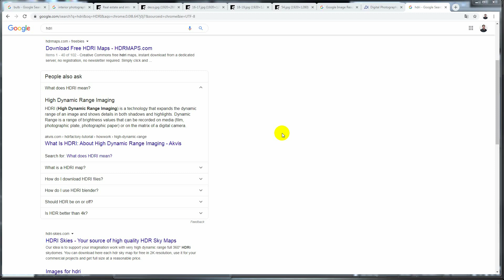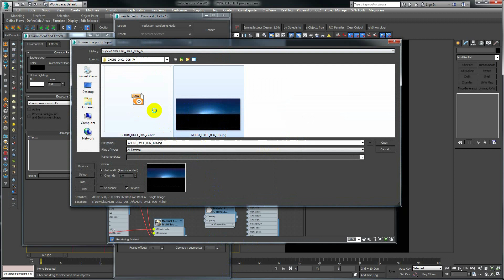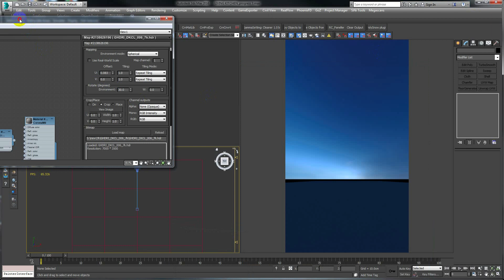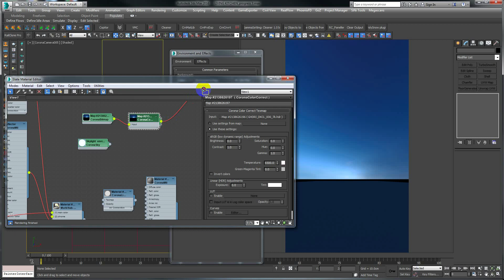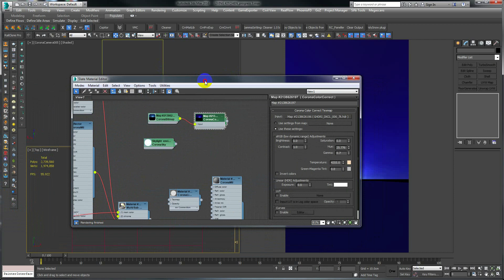Seri Interior Rendering Untuk Pemula #19 : HDRI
Sebelum kita beranjak ke pencahayaan malam hari, saya ingin menjelaskan apa itu HDRI dan bagaimana cara kerja nya di corona renderer ini. Pencahayaan malam hari akan sangat mengintimidasi bila kita hanya menggunakan corona sky, dan akan sangat mudah bila kita menggunakan HDRI untuk pencahayaan utama nya. HDRI gratis bisa di dapat di dibagian freebies.